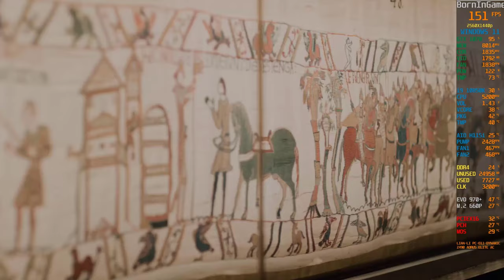Age of Empires IV | GTX 1070 | i9 10850K Test FPS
Age of Empires IV | GTX 1070 | i9 10850K Test FPS...Age of Empires IV is a real-time strategy video game developed by Relic Entertainment in partnership with World's Edge and published by Xbox Game Studios. It is the fourth installment of the Age of Empires series. The game was released October 28, 2021 for Windows.

Reimmerse yourself in the epic battles of history with this next expansion into the Age of Empires series. Take command of a variety of armies from throughout history as you lead your people to victory. Control Native Americans fighting against colonial invasions, lead British Redcoats to conquer the known world, and drive Roman legionnaires to create the greatest empire of all time. Prove yourself as the greatest commander of all as you dominate the battlefield with strategic troop placement and maneuvering. No force, be it past or future, can stop you in this thrilling fuse of history and war. Will you lead your people to victory?

Here are the Age of Empires 4 System Requirements (Minimum)
CPU: Intel Core i5-6300U or AMD Ryzen 5 2400G | CPU with AVX support required
RAM: 8 GB
OS: Windows 10 64bit | Windows 11 64bit
VIDEO CARD: Intel HD 520 or AMD Radeon RX Vega 11
PIXEL SHADER: 5.0
VERTEX SHADER: 5.0
FREE DISK SPACE: 50 GB

Age of Empires 4 Recommended Requirements
CPU: 3.6 GHz 6-core (Intel i5) or AMD Ryzen 5 1600 | CPU with AVX support required
VIDEO CARD: Nvidia GeForce 970 GPU or AMD Radeon RX 570 GPU with 4GB of VRAM
PIXEL SHADER: 5.1
VERTEX SHADER: 5.1
DEDICATED VIDEO RAM: 4096 MB

The GeForce GTX 1070 graphics card delivers the incredible speed and power of NVIDIA Pascal™—the most advanced GPU ever created. This is the ultimate gaming platform.

The same immense power is now contained in just above 8 inches - perfect for any mini-ITX build. Size and power need no compromise.

16GB DDR4 G.Skill TrdidentZ RGB CL 14 Dual Channel 3200 MHz